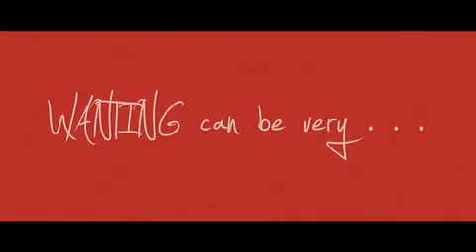Ahna O'Reilly in "Harsh Life of Veronica Lambert".Trailer /2009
Drama  "The Harsh Life of Veronica Lambert"(2009)
Ahna OReilly. as Maya
Actress Ahna O'Reilly, James Franco' s girlfriend.